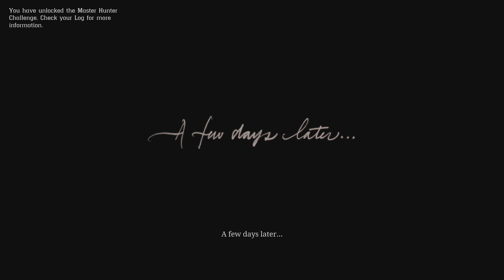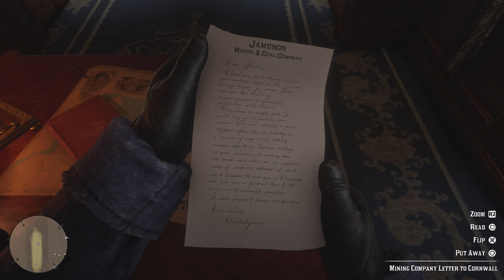Red Dead Redemption 2 part 2